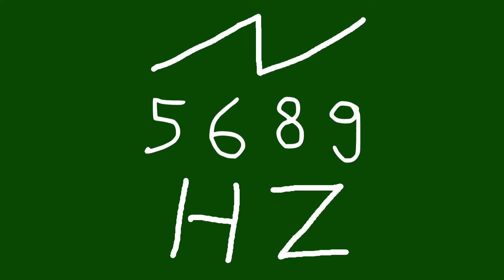5689 hz saw